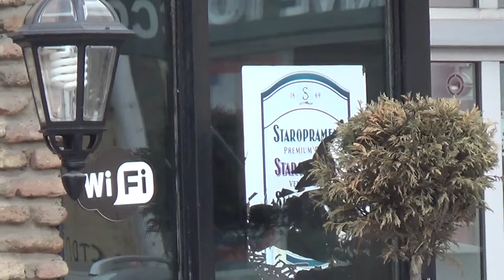Restaurant Tiflis / რესტორანი ტიფლისი [ 2 Vaja Pshavela, Tbilisi, Georgia ]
ქართულ - ევროპული სამზარეულო, სასიამოვნო გარემო, უგემრიელესი კერძები
Georgian - European Cousine